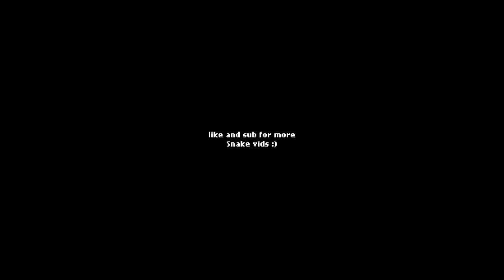I made 10 different enemy AI's for my Snake game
Showing 10 different levels of Snake AI for my upcoming Snake game: Ziggy's Labyrinth.

please wishlist the game if ur interested, it helps me out a lot!